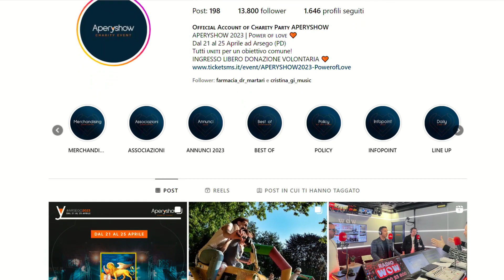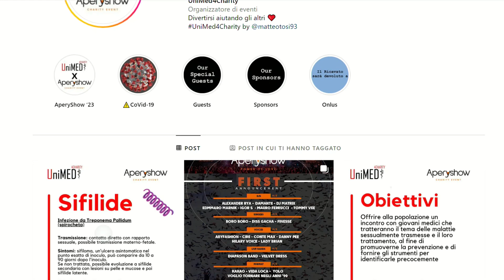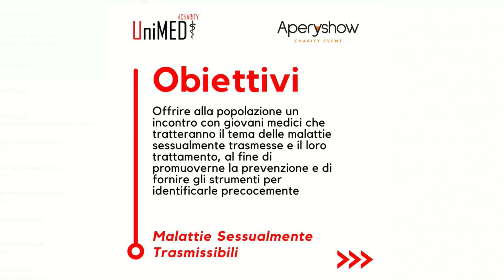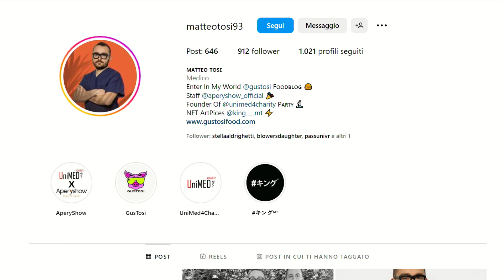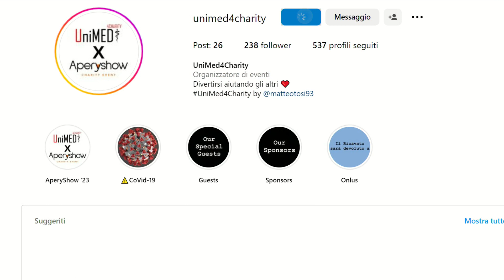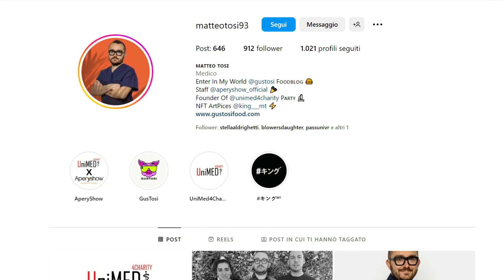TUTTI AMICI - MATTEO TOSI E ROMINA CAUSHAJ - Medici - Collaboratori Aperishow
Ospite della trasmissione Tutti Amici, condotta dal deejay Alain Marchetti,